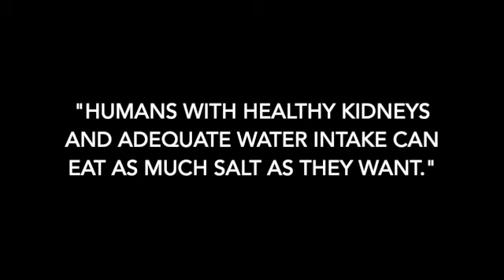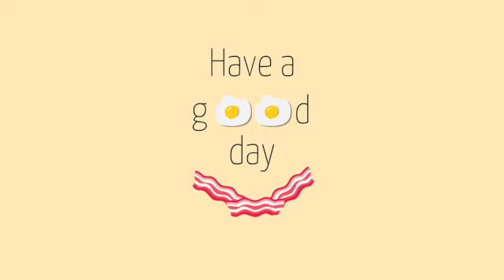Should We Limit Salt? Beef, Butter, Bacon & Eggs Day 16 of 30: BBBE Reset + Weight Loss in New Year!